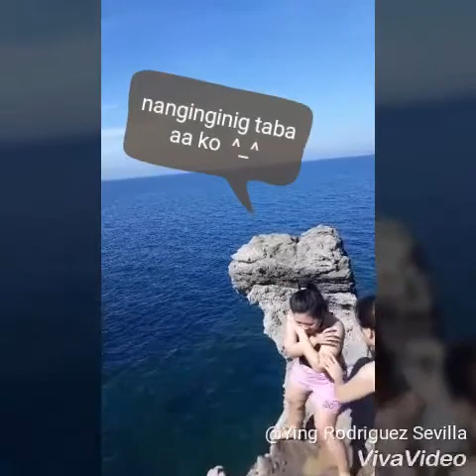Twin Island | Munting Buhangin, Batangas